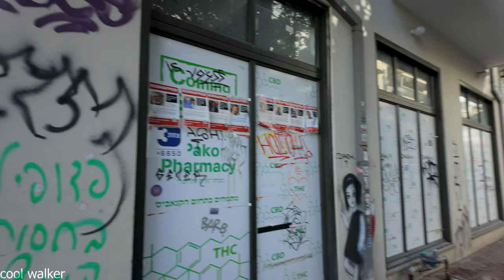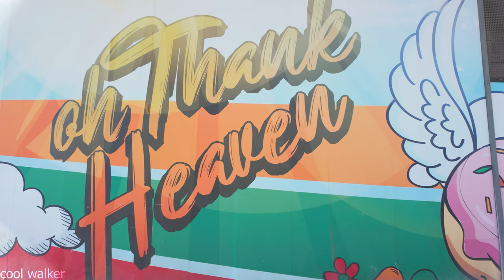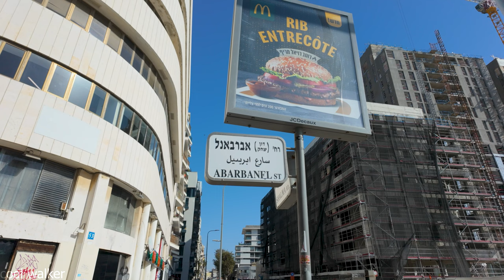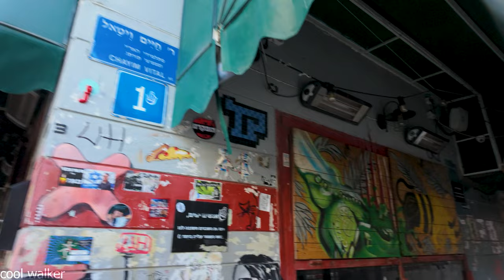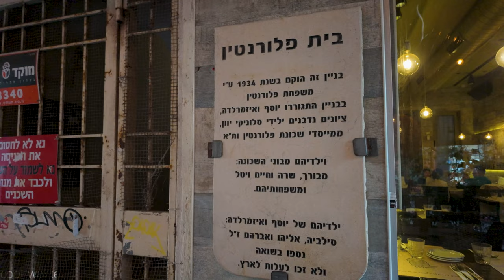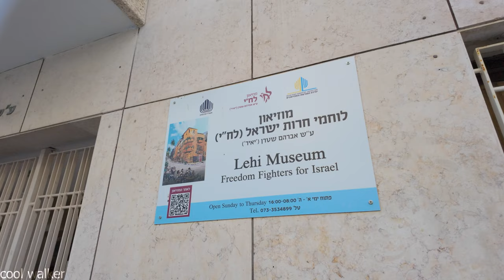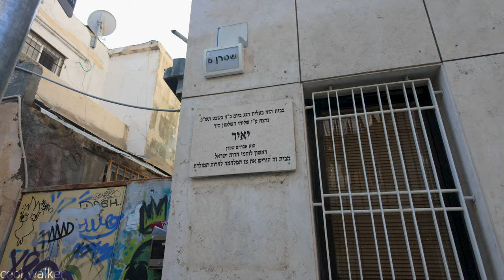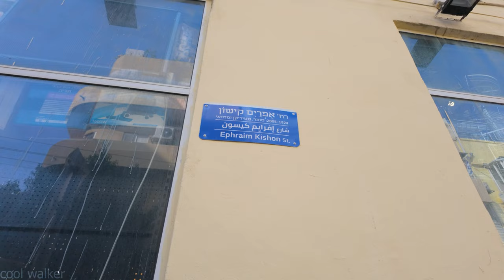Florentine, Tel Aviv, Israel. A virtual walk in the colorful neighborhood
Hello virtual walkers, In this video we will walk in the city of Tel Aviv in FLORENTINE neighborhood

1:05 pm, Monday
Location: Tel Aviv, Israel

▶️ Here’s what you’ll see in this video:
0:00 WASHINGTON blvd.
4:40 Florentin st. - Chaim ibn Attar st.
13:05 Abarbanel st.
23:15 Tsrifin st. - HA-NAGARIM st.
28:50 Ha-Mekhuga st.
31:15 Rabbi Yitshak Yedidya Frenkel st., Chayim Vital st.
34:51 R' MOSHE CORDOVERO st.
55:34 Levinski Market

– – – Tools & Equipment: – – –
Camera: Dji Osmo pocket 3
Sound: Zoom H1 + Roland CS-10EM

This video are recording in 4K Ultra HD and Binaural Sound.